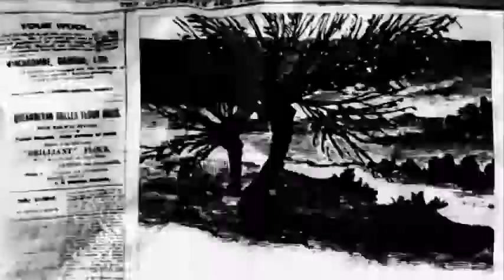٨ فبراير، ٢٠١٩